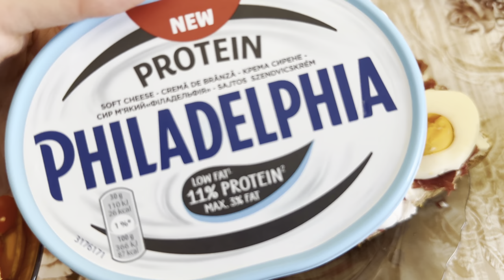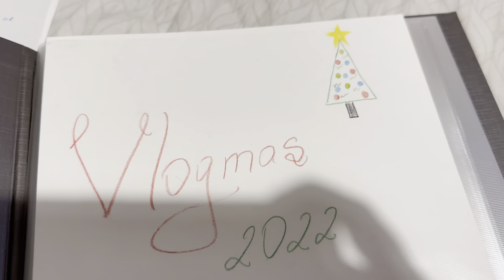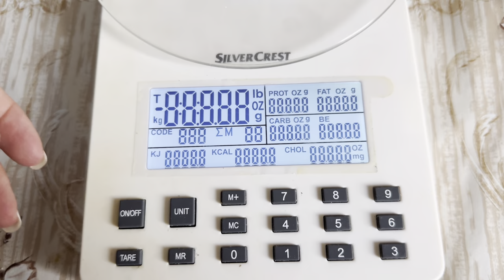Защо нямаше видеа | Купих си нов телефон | Рецепта за Бухтички | СЕДМИЧЕН ВЛОГ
Здравейте! В днешното видео ще ви покажа малко от нашето ежедневие с Криско, ще отидем на мач, както и една лесна рецепта за вкусни, пухкави Бухтички!

Благодаря, че изгледахте видеото!